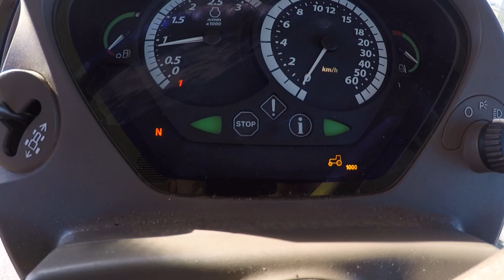2012 John Deere 6150 R - Walk Around FX12LML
Features:
50K, Air Brakes, Air Conditioning, Auto Quad, Front And Cab Suspension, Front Axle Suspension, HPI Clear And Finance Available, Suspended Cabin. Great Tractor.

One of our many Tractors & 4x4's in Stock.

We Buy, Sell & Trade In. All Makes & Models of Farm Machinery. New & Used Ford Rangers for Sale, Toyota Hilux, Mitsubushi Shogun, Nissan Navaria. Etc. Custom Bodywork Workshop, Servicing & Upgrades.

Supplied by Nelson Alexander & Co. Northern Ireland.